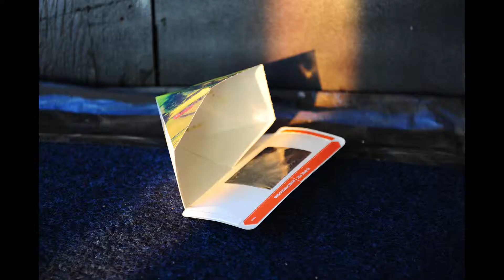Reconnect: The Mouth & Society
Laura Page has taken a series of photographs and sound recordings of people in and around Sheffield eating their lunchtime meal. They offer a glimpse into how the structure of our lives – our age, our background, our family and work commitments – affect the time we have available to eat. This can go on to influence what we eat, how and who with. More and more of us in the UK seem to be leaving the regular, ritual, communal meal behind us and eating alone. As we are generally coerced into dedicating less time to our daytime meal we can ask how much impact this might have on the balance of our lives and what we might lose. Will we miss the sharing of conversation and stories, the good quality food and the time for reflection and digestion too? The work is inspired by Dr. Barry Gibson, Reader in Medical Sociology, at the School of Dentistry, University of Sheffield. laurapage.co.uk